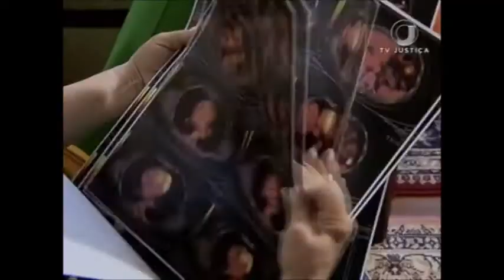Negativa plano (02/03/18)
Agora nós vamos ver a reportagem sobre planos de saúde. Eles não podem mais negar tratamentos e exames sem justificativa. Em casos como esse, os pacientes podem exigir a documentação para entrar na Justiça e garantir a cobertura. Isso é um direito de qualquer consumidor.